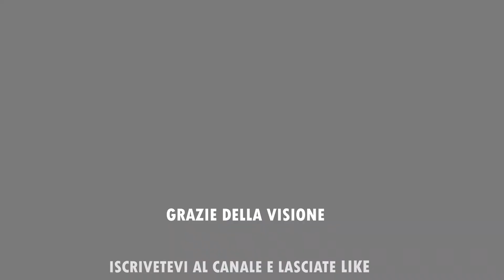Shaed - Trampoline (Jauz Remix) - VISUAL ART VIDEO